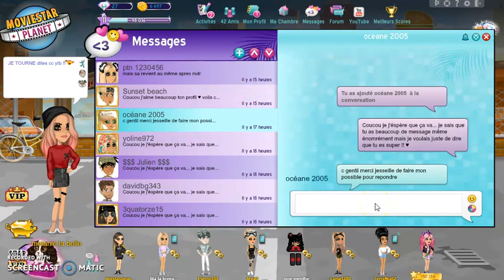J'AI DM 60 CELEBRITES DU TOP !! (POUPINIE, Tom, LUSSY, Sunset Beach...) - Lynanas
Hey ;
Haujourd'hui nouvelle vidéo dans laquelle je vais DM (envoyé des messages) à à peu près 60 personnes du TOP

(je tiens à préciser qu'un peu apres la vidéo Sunset Beach, Mila2505 et Kalloo11 m'ont répondu voilaaa :) tellement contente mdr !! )

Questions souvent posés :
-Je m'appelle Rana
-J'ai 12 ans (mais je suis en 4eme)
-Je suis née le 30/11/2006
-Je joues à MSP depuis 2016
-Je filme avec screen o matic et avec un windows 10
MON PSEUDO MSP : Lyn@n@s
MON INSTAGRAM : elevenloveseggo (c'est un compte Fan de Millie !)
MON HANGOUT : ...

ajt moi ;)
N'oublies pas ! PIRATER c'est TRES MAL !! 🤮👿😭

Jvm 💖